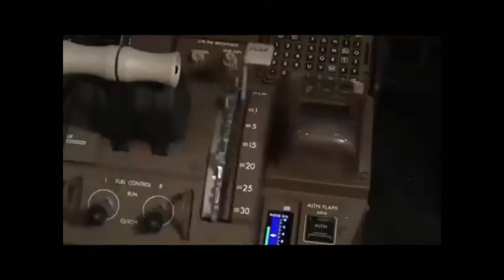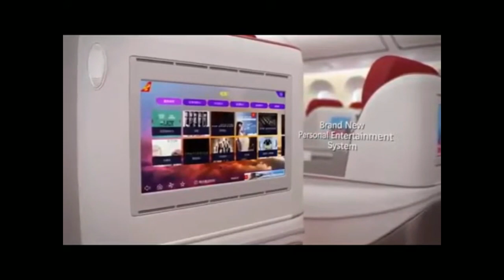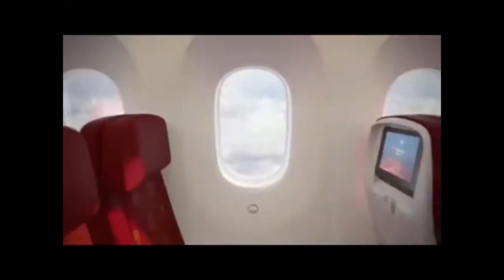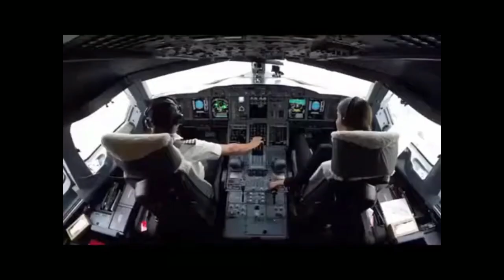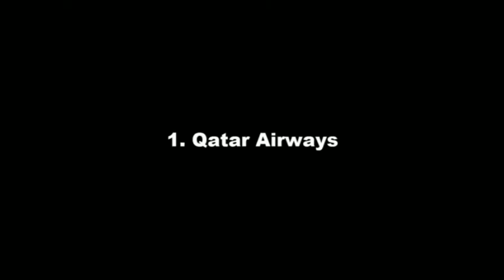Top 5 International Airlines in World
Top 5 airlines of the world:
1. Qatar Airways (Qatar)
2. Cathay Pacific Airways (United States of America)
3. Emirates Airline (United Arab Emirates)
4. Hainan Air (Hikou, Hainan China)
5. Eva Air (Evergreen Airline Taiwan)